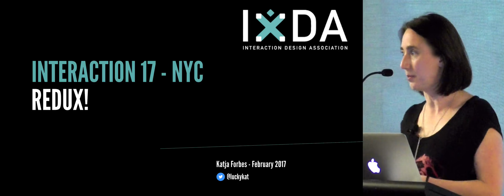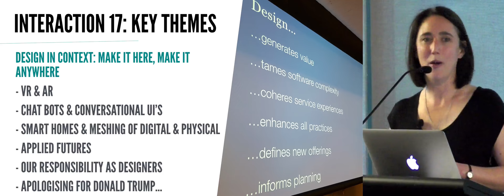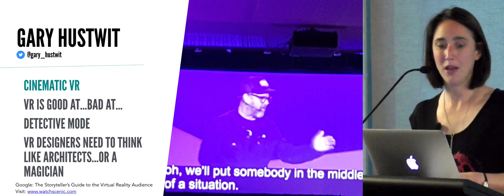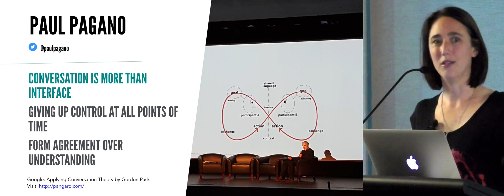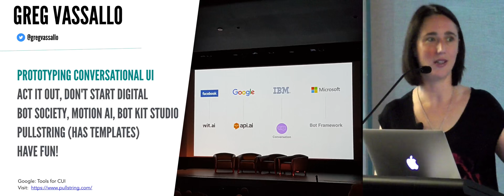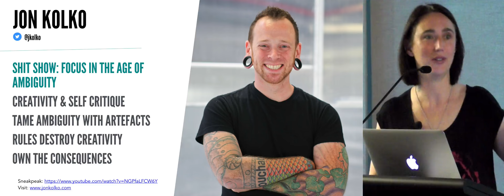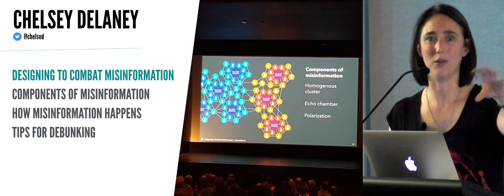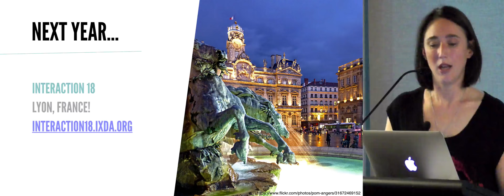Katja Forbes describes the highlights from Interaction17 at IxDA Sydney Feb 22, 2017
An overview of the highlights of the IxDA Global annual conference that occurred over Feb 3-8, 2017.